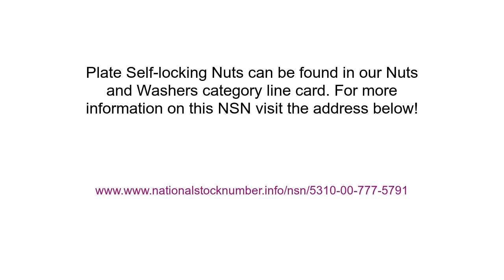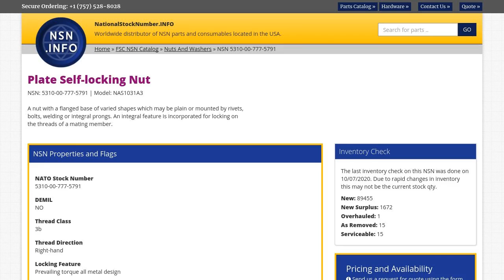NSN 5310-00-777-5791 Plate Self-locking Nut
NSN 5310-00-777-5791 is a Plate Self-locking Nut. It's part number is NAS1031A3. It can be found under the Nuts and Washers section on our website. for more information and to request a quote.